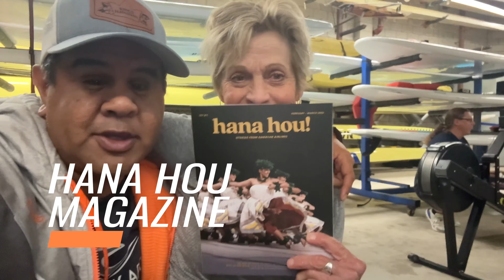MarchUpdateVideo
We share our Pak accomplishments in February 2024. In this video, look forward to March, and beyond, and invite all Johanna to lend some financial support to a current fundraising campaign!

Donate to the 2024 Wild Buffalo Crew as we race to bring awareness to the establishment of para, Outrigger paddling in Southern California!